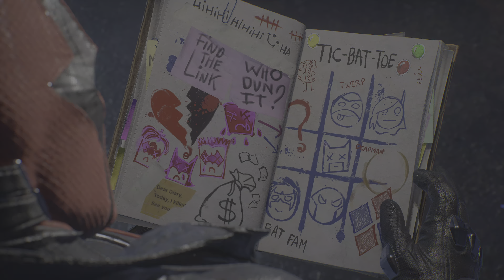Gotham Knights RedHood meets Harley Quinn p2